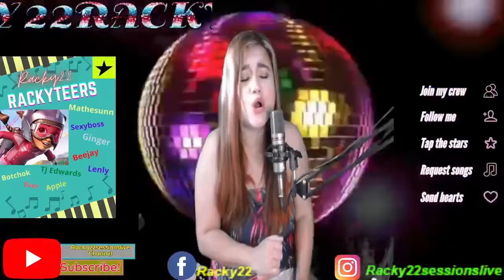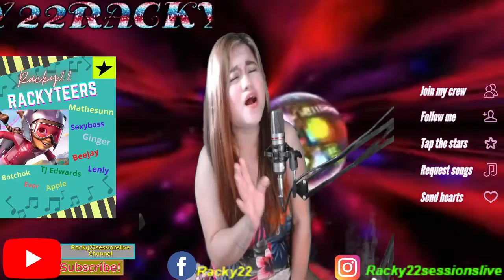THAT'S WHAT FRIENDS ARE FOR cover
This is dedicated to my ever loving and supportive RACKYTEERS:) I love you all guys:)